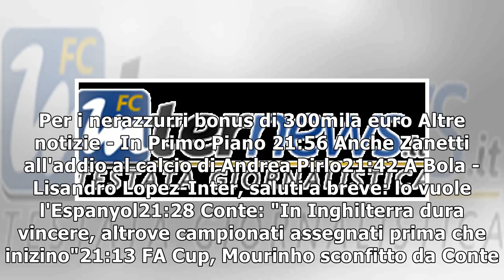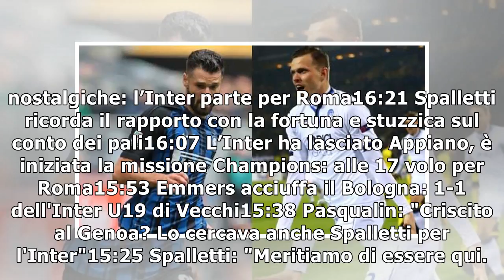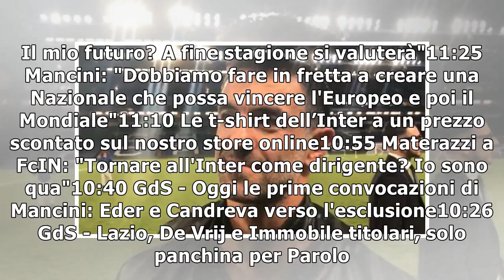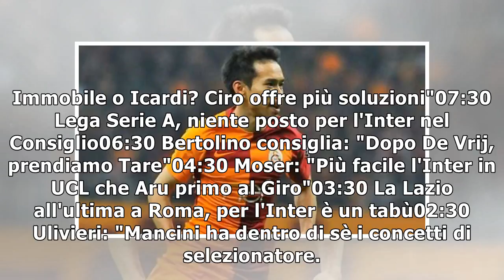Yuto campione col Gala, L'Inter brinda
Sab 19 Maggio 2018 La formazione di Istanbul conquista il titolo turco. Per i nerazzurri bonus di 300mila euro Altre notizie - In Primo Piano 21:56 Anche Zanetti all'addio al calcio di Andrea Pirlo21:...